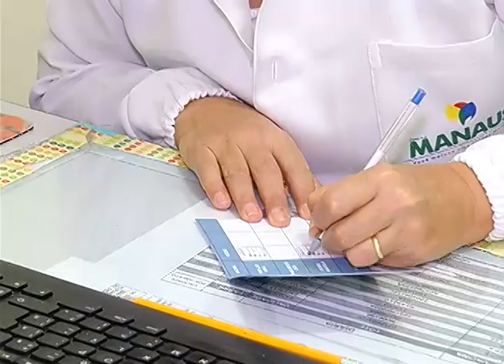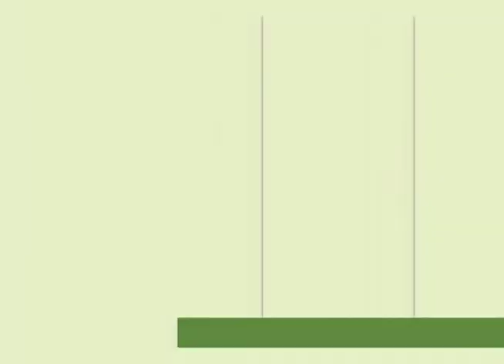Boletim Em Tempo (02.05.2018) Manhã